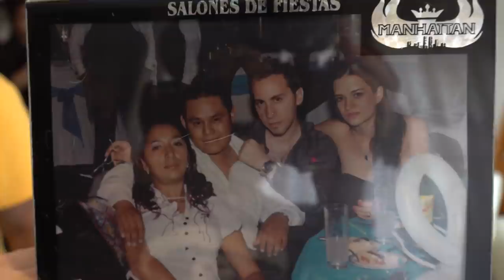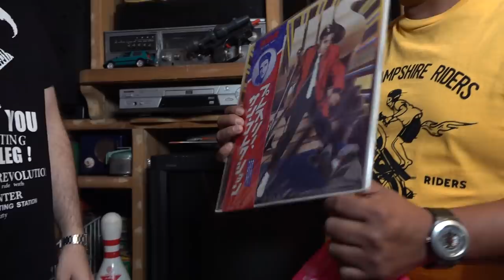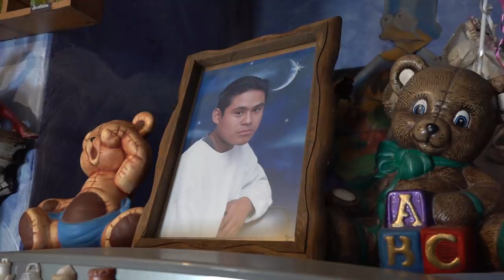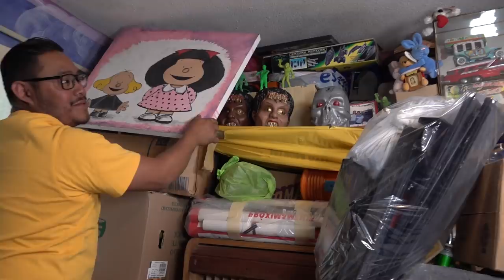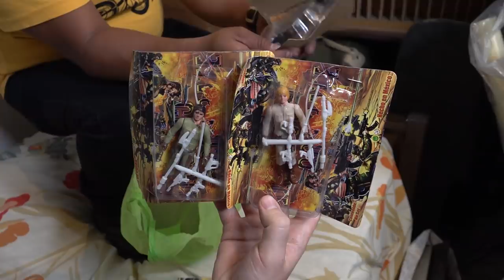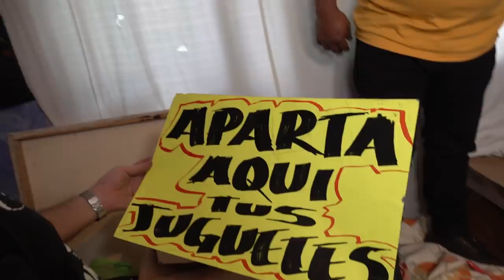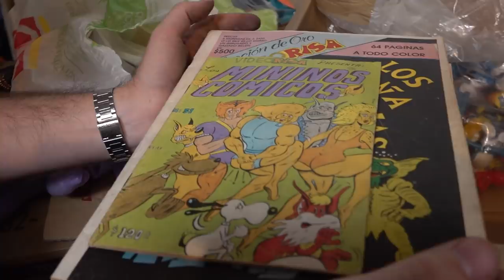QUÉ LE PASÓ A MI MEJOR AMIGO? LUIS IBAÑEZ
DISFRUTAMOS DE LOS BUENOS RECUERDOS Y LA AMISTAD HACIENDO LO QUE YO LE LLAMO ARQUEOLOGÍA MODERNA!!!
MADHUNTER AMANDO LA CULTURA POP EN TENDENCIA,